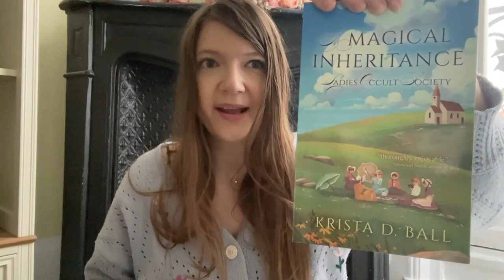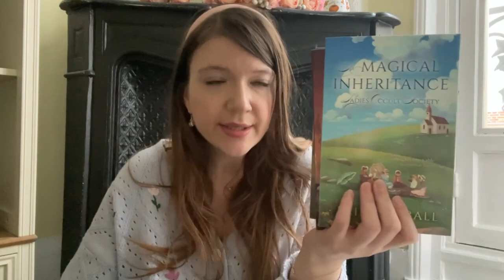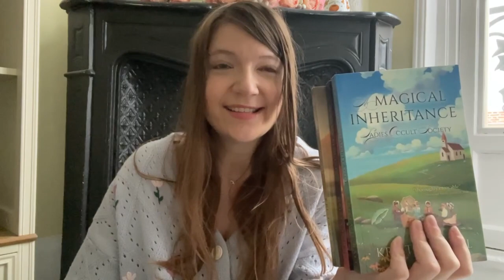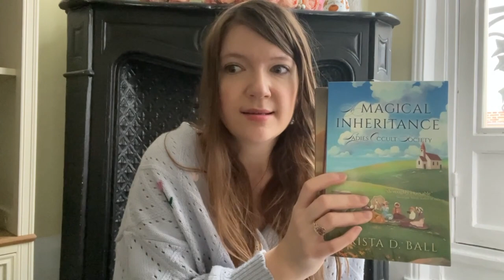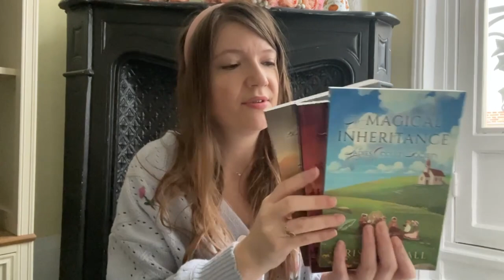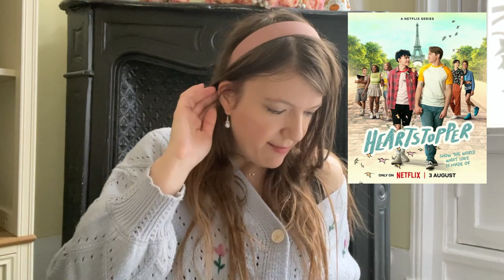Cosy Delights January - March🌷🎀~ Regency fantasy 🎩, lady detectives 🔍, fairytale romances 🏰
I'm drinking Yorkshire's Biscuit Tea
Mug by Villeroy & Boch

Everything Mentioned:

Books
The Ladies Occult Society series by Krista D. Ball

Films and Shows
Chesapeake Shores
Miss Marple
The Golden Girls
Good Witch
Miss Scarlet and the Duke

Paging Mr Darcy
An American in Austen
Love & Jane

Prom Pact
To All the Boys I've Loved Before
Love, Victor
Heartstopper

Four Weddings and a Funeral
Pretty Woman

❤❤ Follow me ❤❤
(I don't post very much though but I love this place)
Send me an owl: ribbonsandenchantments [at] gmail [dot] com